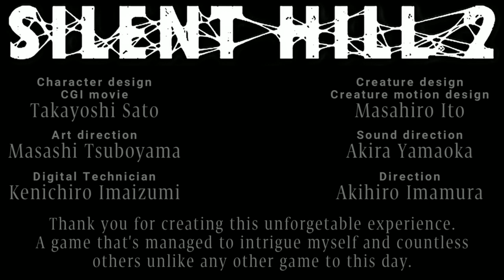Silent Hill 2 - Short Tribute Video with "Theme of Laura” (Trailer Version)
A short tribute to a game ive continued to be amazed by ever since i first saw it through last year, Silent Hill 2. Im surprised its taken me this long to cover it with a video. This time the spark was coming across the Trailer Version of "Theme of Laura" which seems to be unknown by many. So this video was both made out of love for the game and to share a version of its main theme that´s sadly been overlooked throughout the years. Hope you enjoy ^-^